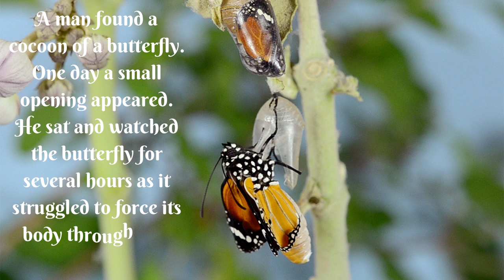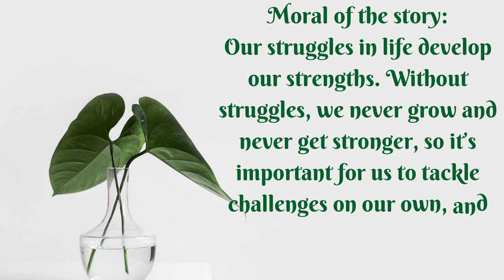Is Struggle Makes You Stronger? | A Short Inspirational Story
Spur talks is about motivational talks & small moral stories which guide you towards motivations and Inspirational thinking.